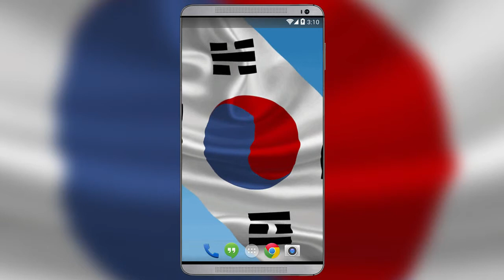South Korean Flag Live Wallpaper